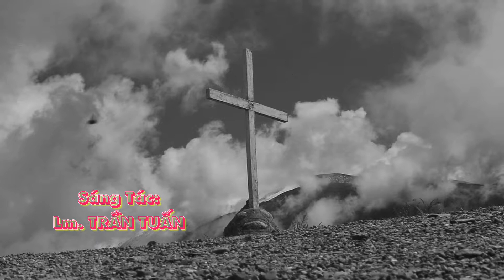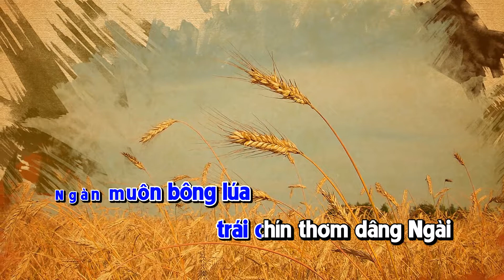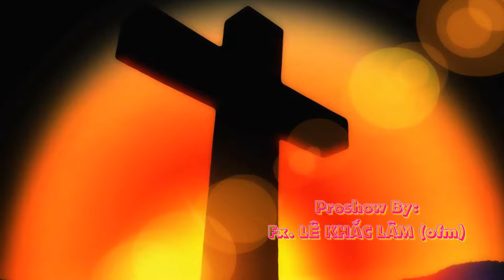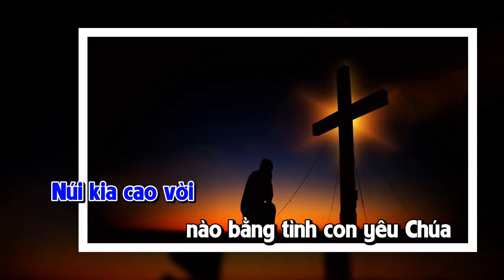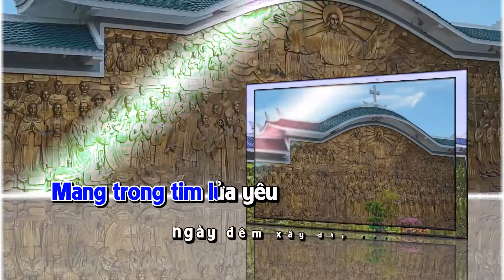🎤 Karaoke có lời | Vịnh Ca Tình Yêu | Beat chuẩn 🎤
🎼 Sáng tác: Trần Tuấn
🎼  Trình bày: Thanh Sử
🎼 Kara by: Fx. Lê Khắc Lâm
TRÍCH: [Album CD Nhạc Thánh ca Vol .2] Tình Người Linh Mục - Trần Tuấn
- Linh mục là một Kitô khác - Nên không thể yêu khác Đức Kitô; nghĩa là chấp nhận bị đóng đinh trên cây thập giá đời. Yêu là cho đi, cho luôn chính bản thân hơn là lãnh nhận. nếu yêu mà chỉ nhận thì tình yêu sẽ chết.
- Album “Tình Người Linh Mục” là chút tình đơn sơ, quyện với cung đàn trầm bổng như một giãi bày đầy nỗi niềm của kiếp nhân sinh và cũng là tâm tình của đời người dâng hiến muốn cất lên, hát khen, cảm tạ hồng ân Thiên Chúa.
❖▬▬▬▬▬▬▬▬▬▬ஜ۩۞۩ஜ▬▬▬▬▬▬▬▬▬▬❖